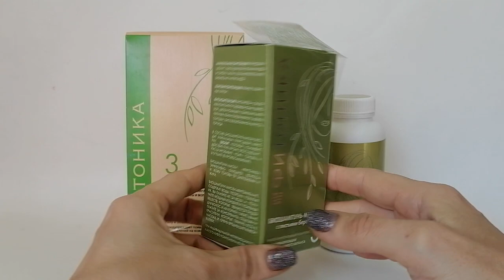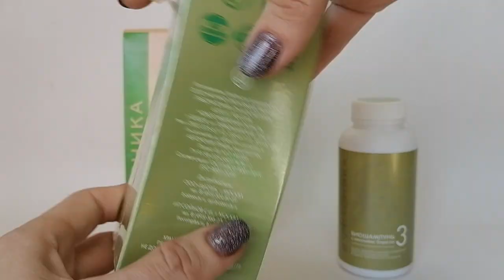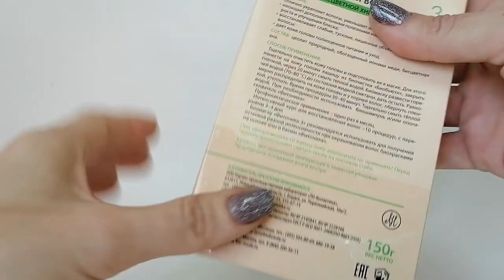Грива как у лошади..)) ВОССТАНОВЛЕНИЕ ВОЛОС ПОСЛЕ КОВИДА Сухой уход для волос от БиоБьюти МОИ ОТЗЫВЫ